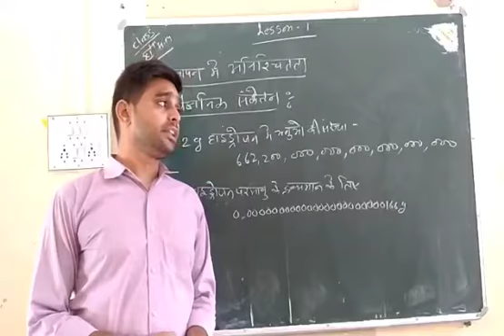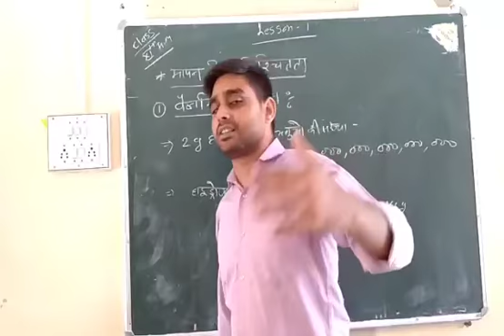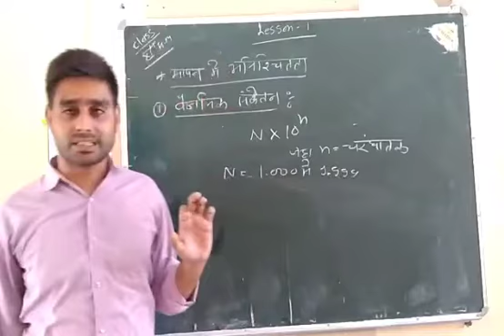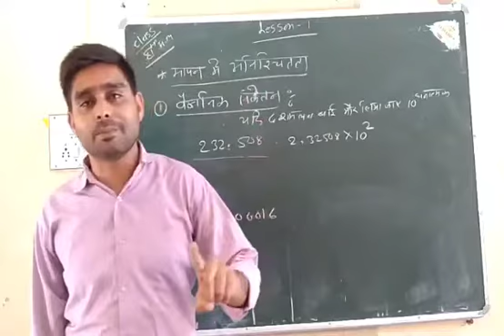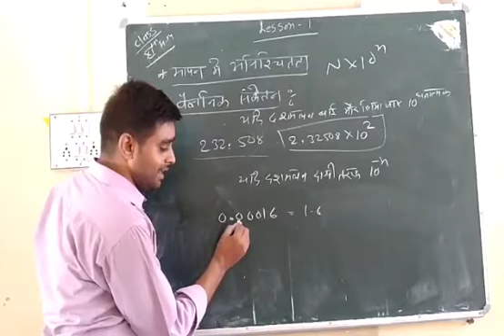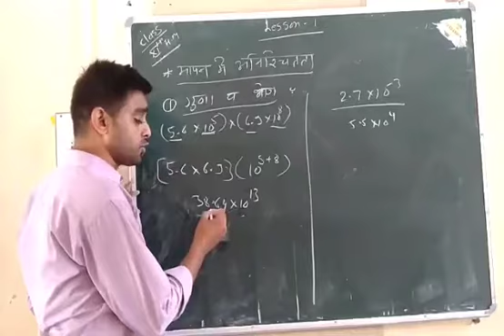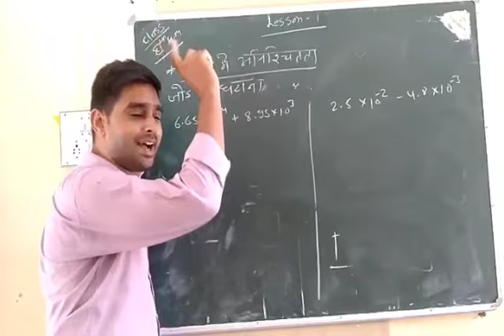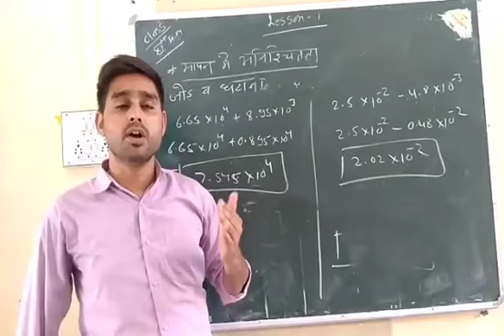XI HM CHEM CH 1 P 9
PARSHV INTERNATIONAL SCHOOL WHERE THE FUTURE STARTS. AN ENGLISH MEDIUM CO.EDUCATION SCHOOL THIS VIDEO IS FOR XI-HM-CHEMISTRY.